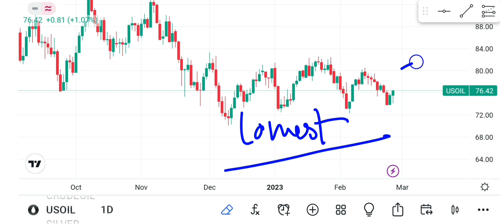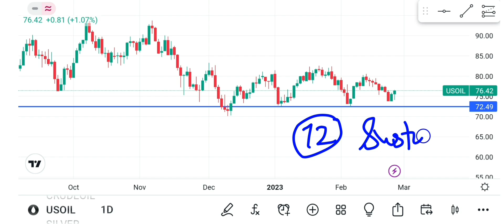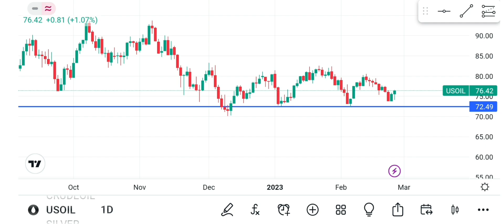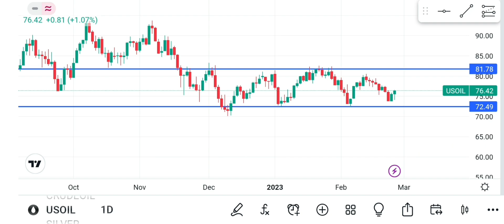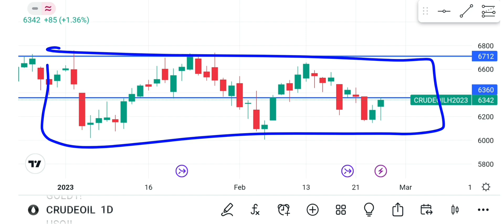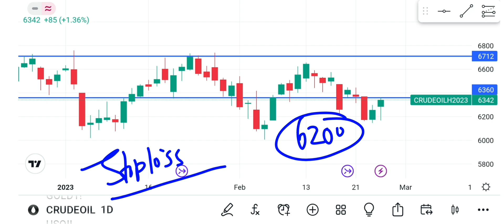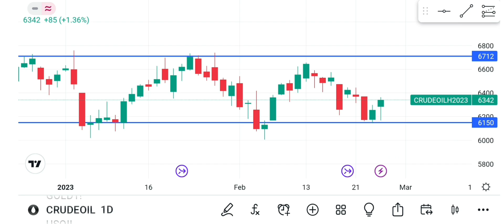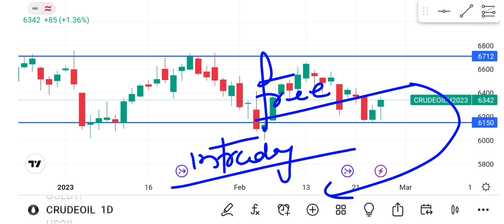Crudeoil Mcx Commodity market!wti crudeoil mcx analysis!XTI USD Analysis!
Crudeoil &NG Doller and silver Trading account opening link only 1000/- se trading karo?

For Demat Account opening
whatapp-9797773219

future trading
fxempire

buy gold
gold prices
today gold rate
gold forecast
gold price analysis
gold news

silver stacking
silver squeeze
Silver technology
silver etf vs physical
silver etfs

silverbees
bankbees etf
Commodity market
stock market basic for beginner
equity market
option market
Best Stock Investment 2023
best stocks 2023
best stock market analysis